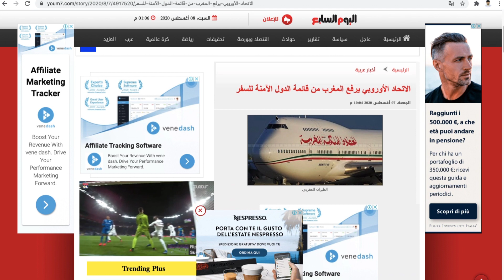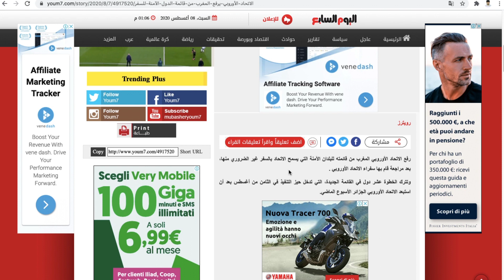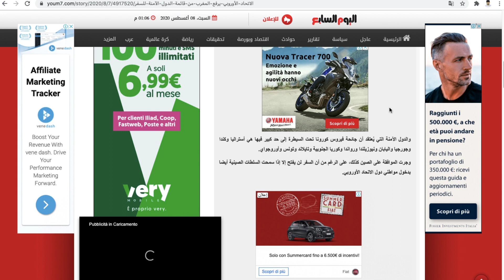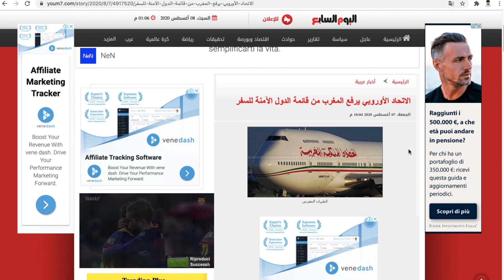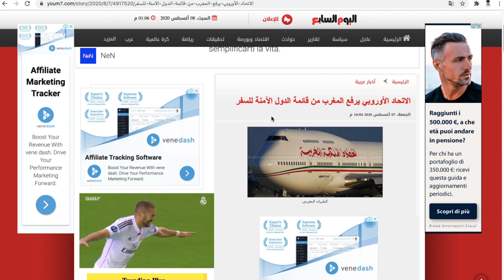قرار سفراء الاتحاد الأوروبي إزاء المغرب - Unione europea- Marocco🇪🇺 🇲🇦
من ايطاليا الى المانيا ، معلومات مهمة - Italia، Germania 🇮🇹🇪🇺🇩🇪
Assegno di maternità- اصينيو دي ماتيرنتا 2020🇮🇹🇪🇺 - الريديتو دي شيطادينانسا- الريديتو دي اميرجينسا-
عاجل ، ايطالبا قريبا نحو اختبار لقاح على الإنسان🇮🇹🧐
3 أسباب ان ام تنتبه لأنها تفقد الريديتو دي تشيطادينانسا🇮🇹 reddito di cittadinanza
سيولة من الاتحاد الاوروبي لا ايطاليا🇪🇺🇮🇹 ، انعاش الاقتصاد و كذلك مشاكل البونوصات 👍
سنتوريا لتسوية أوضاع المهاجرين ، lamorgese apre a sanatoria
صفعة المغرب للإمارات ، سيادة المغرب فوق خط أحمر🇲🇦
ماتوقعوش في هاذ الخطأ ، وتفقدوا البين ديال لاكارط رديتو شيطادينانسا 🤔🇮🇹🇪🇺
برلسكوني: لاليغا نحن من أعطاها الشرعية- leghisti li abbiamo legittimati noi 🇮🇹
في الطريق بونوص 160 €، ديكرتو ابريل و بونوص بيبي🇮🇹🇪🇺🧐
خبر سار بخصوص البونوص ديال $ 600 مكافأة 🇮🇹🇪🇺👍
نسختين فقط بالعالم ، التصميم من توقيع المغربي عادل الوافدي- Pacific orca e Pacific osprey 🇲🇦
الايزي كورنتي لرفع الدعم بالريديتو دي تشيطادينانسا- reddito di cittadinanza 🇮🇹🇪🇺👍
-هذا ما قاله الوزير الأول جوزيبي كونتي🇮🇹🇪🇺 ، فيديو مترجم
خبر مفرح ، هل هي بداية نهاية هذا الوباء !!! ؟؟؟؟ 🇮🇹🇪🇺🇺🇸
خبر عاجل ، توقيت أداءات بونوص 600 $ 🇮🇹🇪🇺
دخل كونطرولي واش وصلك البونوص ديال 600 اورو 🇮🇹🇪🇺👍
ما قصة بوشرى و سناء؟ هل انتحرتا فعلا !! ؟؟؟ 🇲🇦🇮🇹
بونوص صيدلية- بونص فارماسيا 🇮🇹🇪🇺 ، و رسالة لبعض الناس
رسالة دي مايو لاوروبا ، هل سيكون مصير إيطاليا مصير اليونان ؟؟؟ 🇮🇹🇪🇺🇬🇷
ميركل و التصريح الخطير لايطاليا ، ياترى ما مصير الاتحاد الاوروبي ؟؟ 🇮🇹🇩🇪
بونوص ثقافة 500 اورو- منحة ثقافة 🇮🇹🇪🇺👍
ما يتعلق بالبدانتي والكولف و كذلك بونوص طابليت و decreto scuola
خبر مفرح ، احتمال كبير يخص تسويةوضعية المهاجرين غير الشرعيين قريباً🇮🇹🇪🇺🧐👍
عاجل ، اجبارية وضع الكمامات بالمغرب🇲🇦🇪🇺🇮🇹👍
وجهنا تحذيرا و لكن للاسف لم تكن هناك آذان صاغية🇲🇦🇪🇺🧐🤔
عاجل ، مساعدات طبية من مصر لايطاليا🇾🇪🇮🇹👍 aiute dall'Egitto per l'Italia
رد محمد مرسي رحمه الله على الطبيب الفرنسي الذي يعتبر افريقيا فأر التجارب🇫🇷🇪🇺🤔
شكون من حقو 600 اورو و فيديو توضيحي لكيفية دفع البونوص من موقع الانبس🇮🇹🇪🇺👍
كورونا ڤيروس بايطاليا-
كورونا بالمغرب
كورونا بألمانيا
كورونا بامريكا